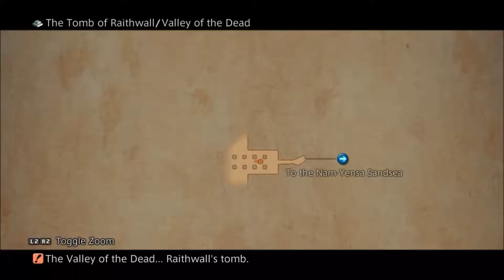Garuda Story Boss FF12 TZA NG- (weak mode)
Everything is recorded on NG- (weak mode) also known as 122333 challenge, because every character will stay on his/her base level and will never level up the entire game.
To unlock NG- you have to beat the 100 trials in trial mode.

Garuda-Egi
HP: 6.754
Vitality: 55
Weak to: Dark, Sleep, Blind, Silence, Disease, Sap
Immune to: Stone, Stop, Doom, Instant Death, Confuse, Reverse, Poison, Oil, Disable, Immobilize, Slow
Steal:
[55/80%] Gold Needle
[10/30%] Giant Feather
[3/6%] White Fang